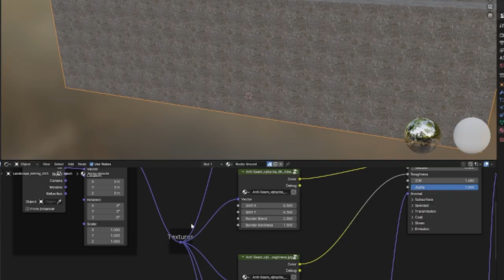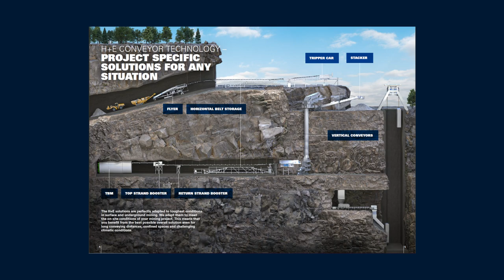107 H+E Logistik - 3D Techniken und Worflow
3D, oft genutzt – doch wie entsteht so ein Bild?

Im ersten Gespräch wird der Aufbau anhand einer einfachen Skizze fixiert. Mit Hilfe von technischen Daten vermitteln uns unsere Kunden, die Funktionsweise der Maschinen, die USPs und was im Fokus der Visualisierung stehen soll. Aus dem umfangreichen Fachwissen gilt es dann das Wichtigste herauszufiltern.

Anhand von 3D-Previews mit Platzhalter-Dateien oder schon vorhandenen CAD-Dateien erfolgen dann die ersten Visualisierungen.

Ist unser Kunde mit den Previews zufrieden, beginnt die exakte Ausarbeitung. Die CAD-Dateien müssen konvertiert, aufgeräumt, vorbereitet und mit selbst erstellten Materialien versehen werden. Danach wird die Szene definiert und das Umfeld z.B. mit Bäumen, Steinen und Hintergründen ausgestattet, bevor es ans Rendering und letztlich in die Postproduktion geht.